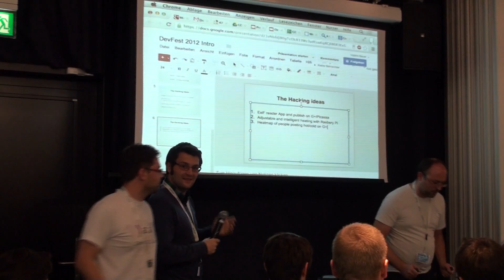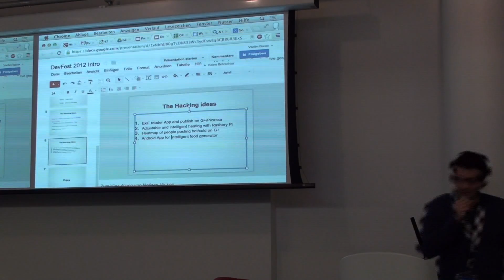Pitch-Night DevFest Zürich: Android App for Intelligent Food Generator